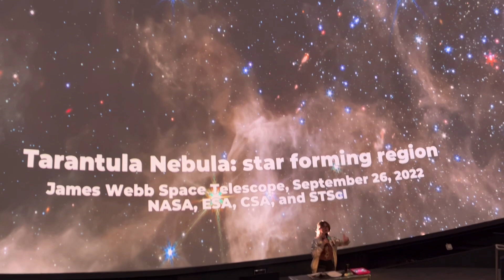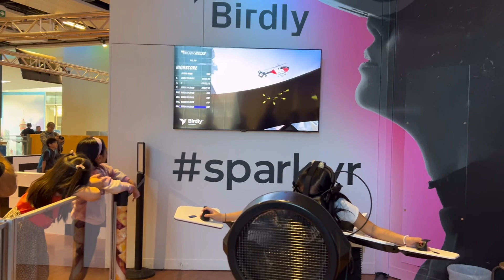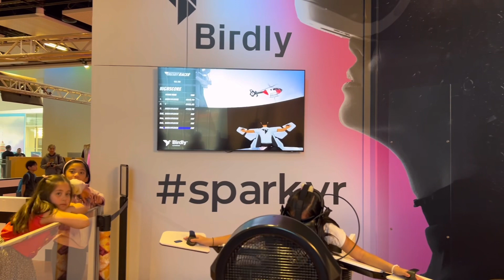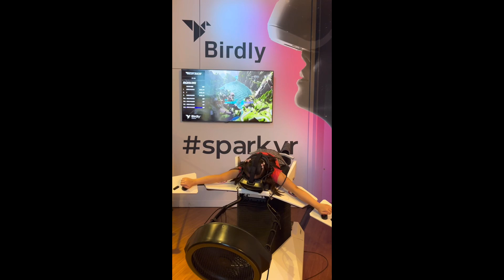Family Day at Telus Science Park family familyday love ❤️